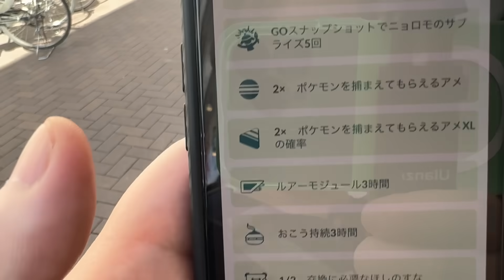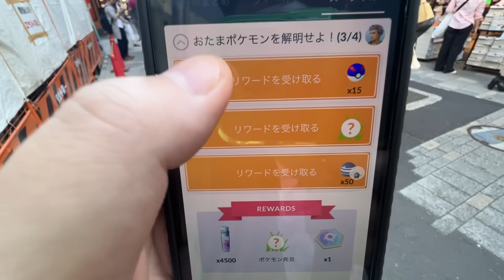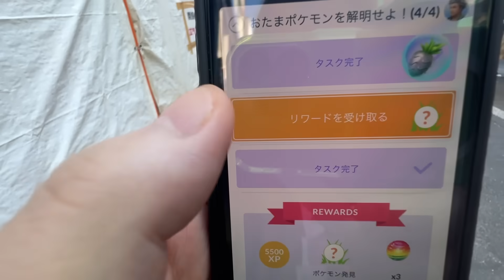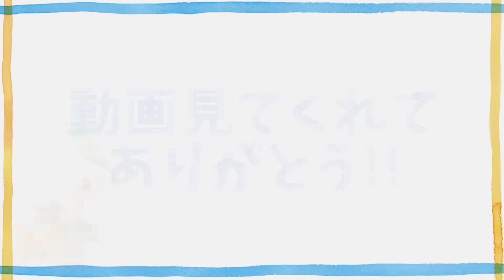チクショーーーーーーーー!!!!!!!!!【ポケモンGO】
本日の動画はニョロモコミュデイ！
ただ、、やらかしました…。

メンバーシップで毎月限定配信中です！

編集：よおちゃん
ある程度自己紹介的なの終わった気がするんで、次からは別の事書いていきます！